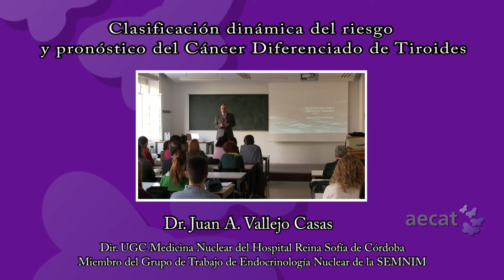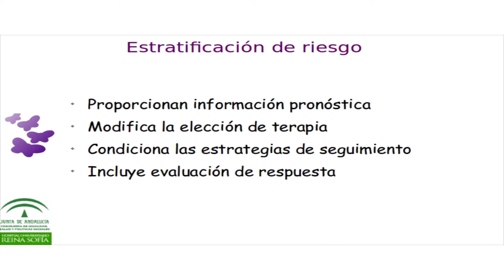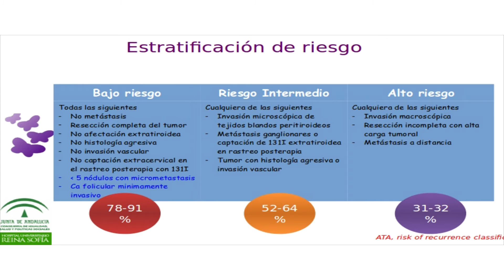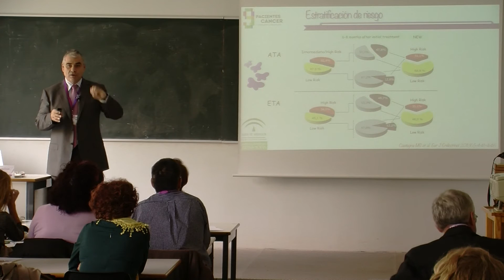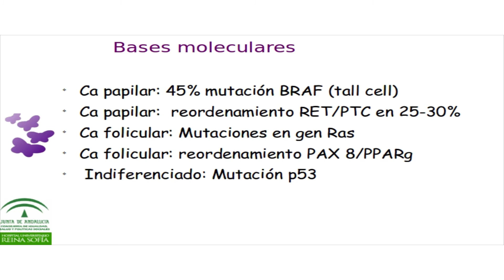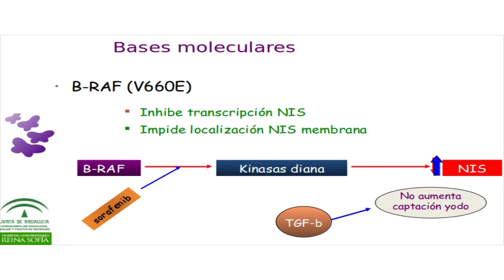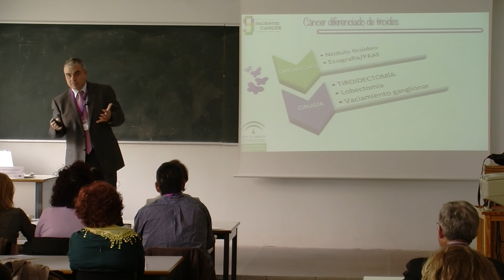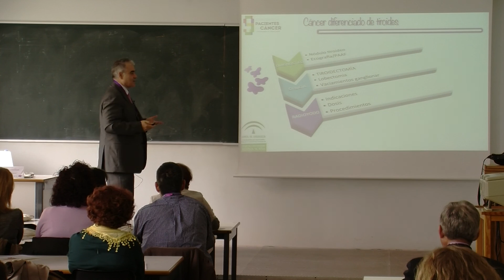Clasificación dinámica del riesgo y elección del tratamiento en CDT_ Dr. Vallejo Casas_ 2ª Parte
Actualmente los investigadores trabajan en conocer como se va a comportar el tumor en el futuro, con nuevas perspectivas y datos en la estratificación dinámica del riesgo de los pacientes afectados por cáncer de tiroides que permite al especialista adecuar no solo el tratamiento sino también las pautas de seguimiento al riesgo real. Se cuenta para ello no sólo con análisis de series históricas sino también con las herramientas que aportan los estudios genéticos sobre mutaciones.

Efectivamente, las nuevas bases moleculares permiten caracterizar todavía con más exactitud cual va a ser el comportamiento del tumor y llevan a investigadores y médicos a desarrollar tratamientos más efectivos y menos invasivos. Esto permite utilizar los recursos de manera más efectiva en los pacientes que los necesitan.

Así, por ejemplo, contamos con una nueva buena noticia, los datos han permitido determinar claramente que los foliculares mínimamente invasivos son también de bajo riesgo e incluso también lo serían los papilares con micrometástasis en menos de 5 nódulos.

Es importante tener en cuenta que estas nuevas vías terapeúticas que se plantean han cambiado en pocos años los tratamientos a seguir en medicina nuclear.

Te invitamos a ver en este segundo vídeo de la ponencia del Dr. Vallejo una esclarecedora explicación de la estratificación dinámica del riesgo en los pacientes de CDT y cómo afecta esta clasificación al tipo de tratamiento.